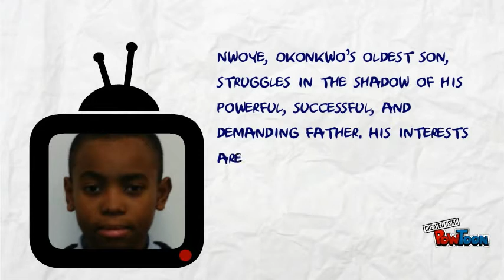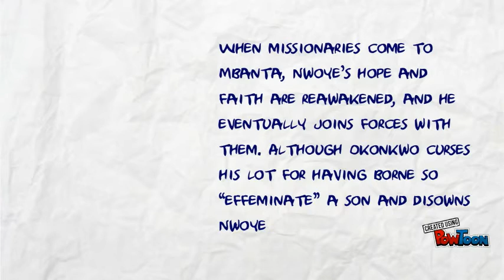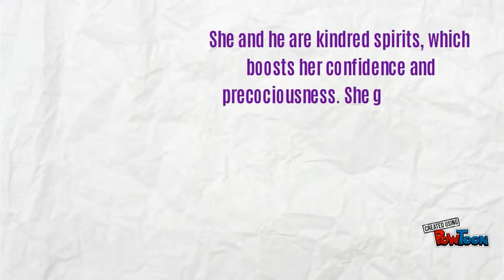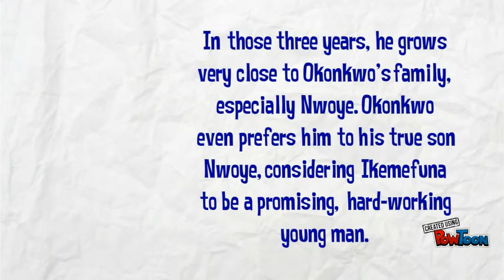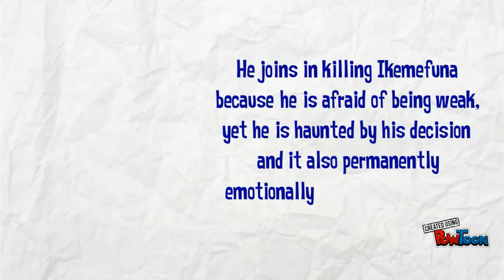characters things fall apart